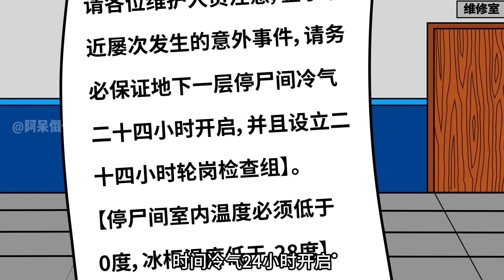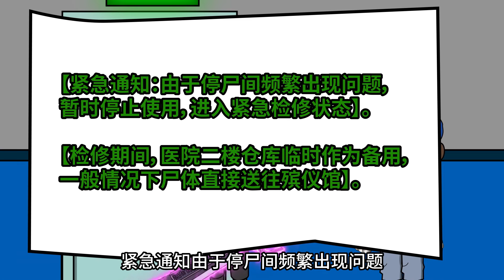57阿呆心中不安探查地下室，这份警示意味着什么！老黑阴谋到底是什么#沙雕动画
我们制作的所有视频都经过精心策划，以确保儿童可以安全观看 大家好，我是阿呆倒传